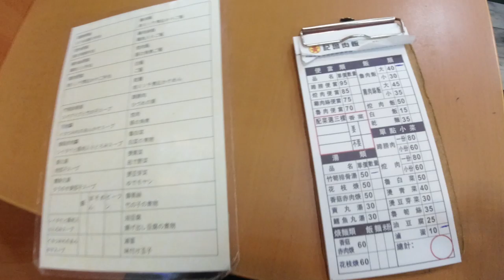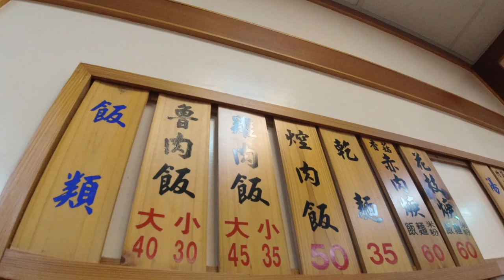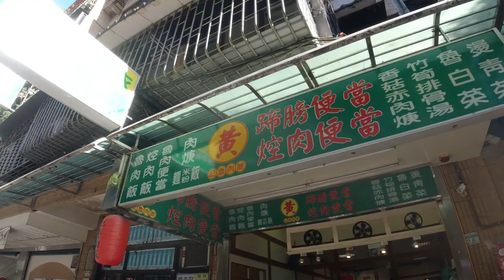日本人愛吃黄記魯肉飯40竹筍排骨湯50滷蛋10!黄記魯肉飯の魯肉飯と筍スペアリブのスープが美味しい! GoogleMaps★4.2 (3,221)台北市中山區中山北路二段183巷28號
【黄記魯肉飯】GoogleMaps★4.2（3,221）
📍台北市中山區中山北路二段183巷28號
⏰12:00-21:30
🚉中山國小 1號出口 走路4分鐘
週一休息：月曜休み

【天圃茶荘】阿里山茶の専門店、若い人はジャスミン茶の方が合うかも
📍台北市松江路297巷18號1樓  (行天宮附近)
🚉 MRT行天宮から歩いて4分
📞日本から訪問の予約をする場合：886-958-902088
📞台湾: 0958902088